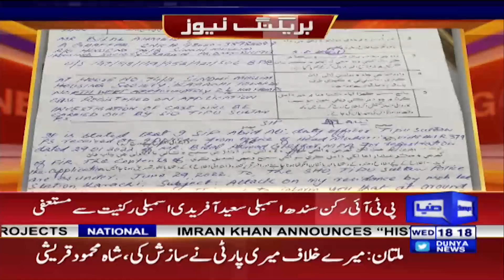Breaking News! Another Resign Submitted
ایک اور استعفٰی آگیا!